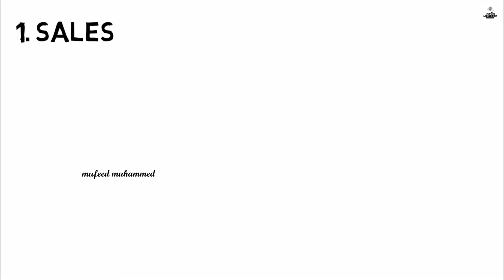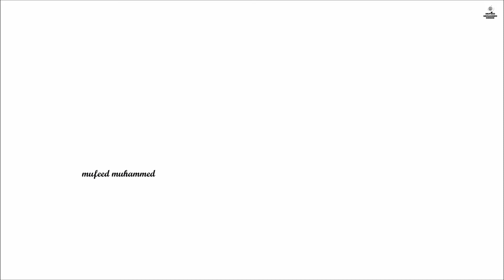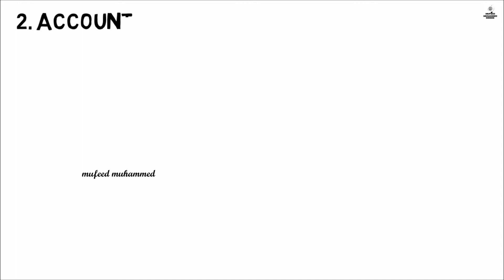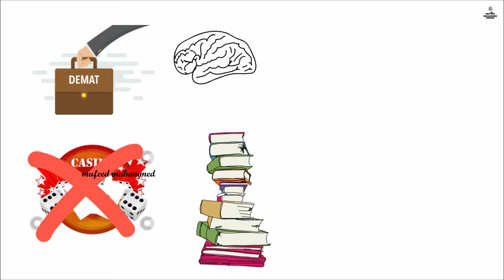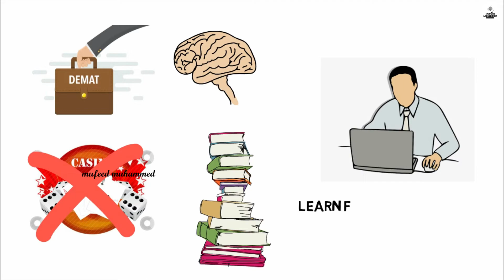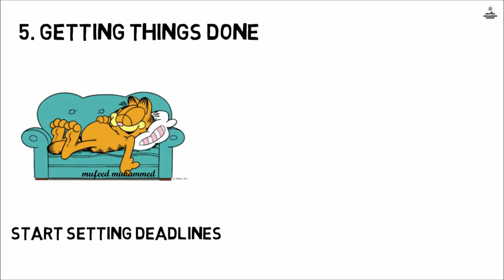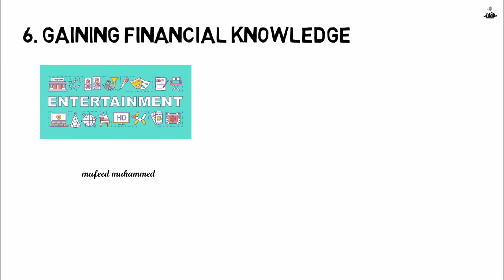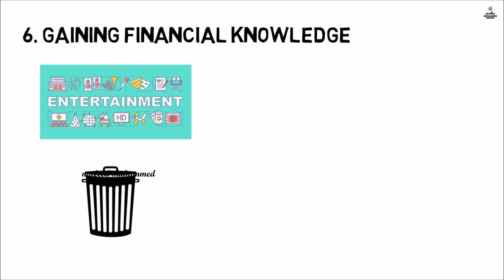നിങ്ങള്‍ പണക്കാരനാകാന്‍ ആഗ്രഹിക്കുന്നുണ്ടെങ്കില്‍ ഈ 6 സ്‌കില്ലുകള്‍ അറിഞ്ഞിരിക്കണം| Financial Skills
IN THIS VIDEO WE WILL SEE ABOUT THE 6 SKILLS THAT WILL MAKE A RICH PERSON IN MALAYALAM LANGUAGE